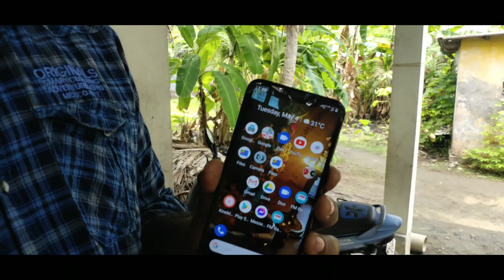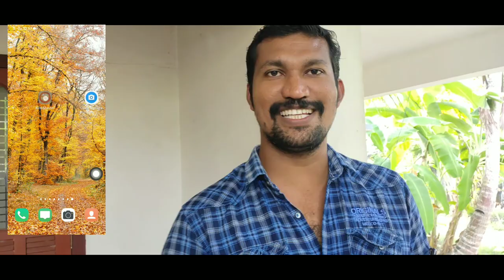how to make youtube video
how to make video malayalam